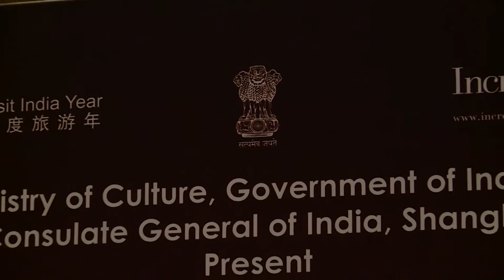Katahak Pravaah - The Magic of Kathak